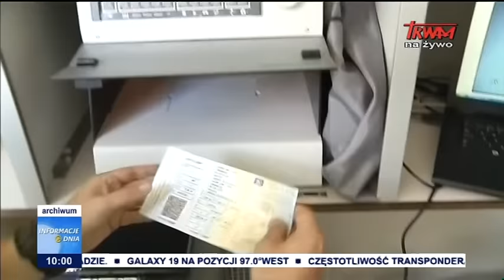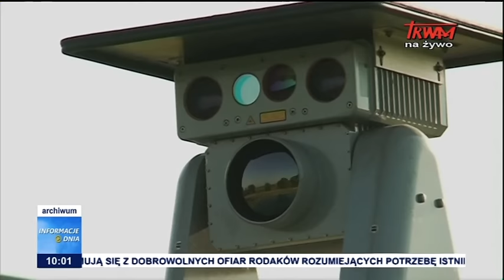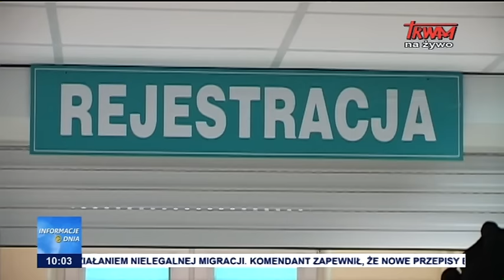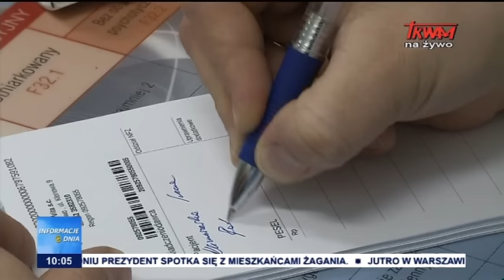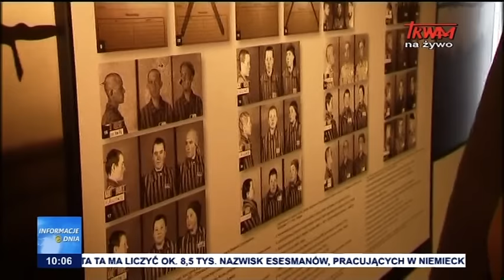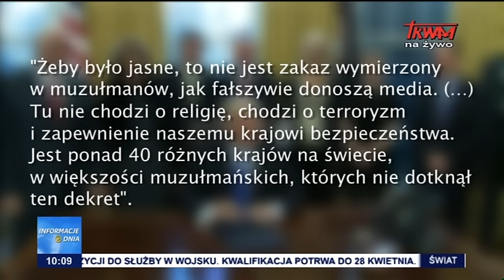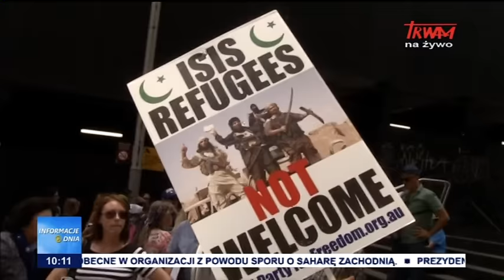Informacje Dnia 30.01.2017 [10:00]